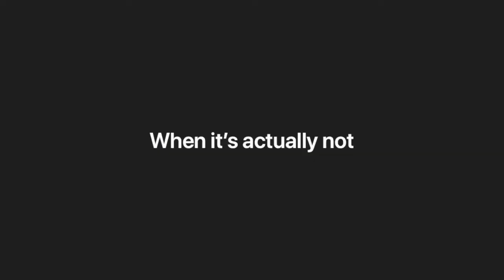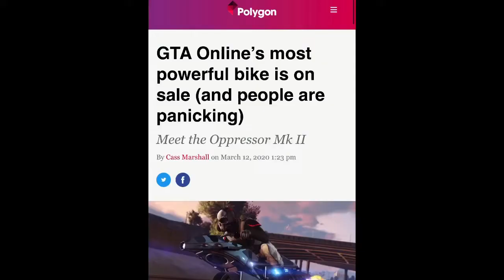GTA Online Is Great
This video goes into detail about GTA Online and how I believe it is the greatest online game ever created